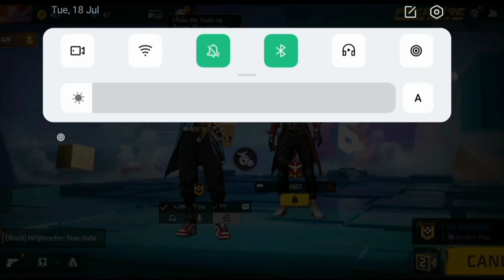Haters challenge me 1vs1 🤬||freefire 1vs1 gameplay with subscriber